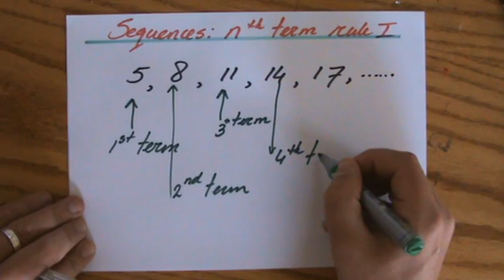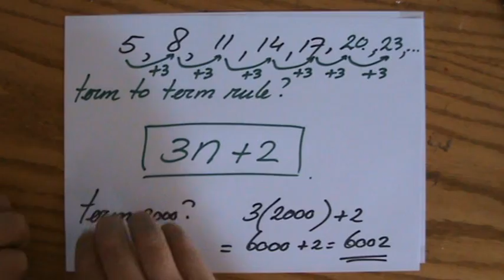What are sequences 1 - Maths Help - ExplainingMaths.com GCSE IGCSE Maths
Learn step by step how to find the nth term rule of a sequence by looking at example questions.  After studying this video sequences will never trouble you again!  Check for more maths help and FREE resource, activities and worksheets. This maths video will explain this IGCSE and GCSE mathematical topic to you by providing example questions.  You can use these maths activities for your math revision to do better on your IGCSE GCSE exam paper.